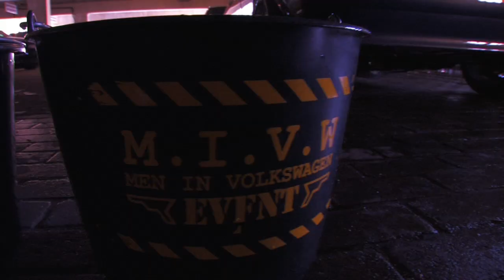MIVW 2012 Men in Volkswagen Garage Days..thcinocb-video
Best of the West.. Das Treffen vor dem Treffen am NH Hotel in Noortwijkerhout Holland..